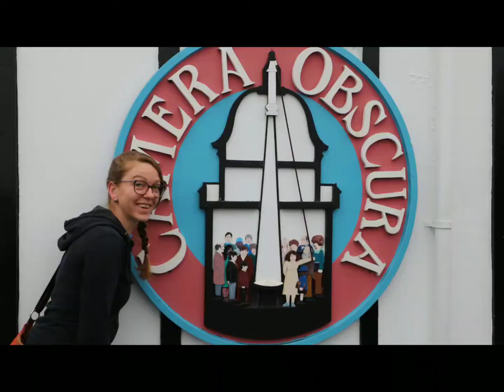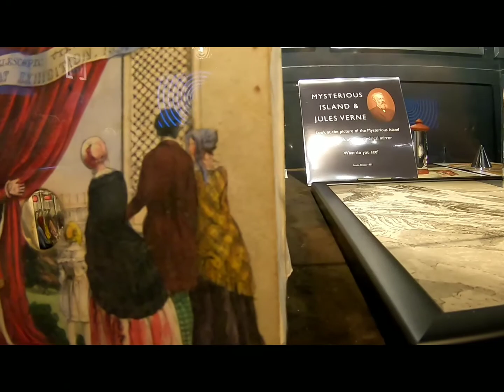Edinburgh Tag 2